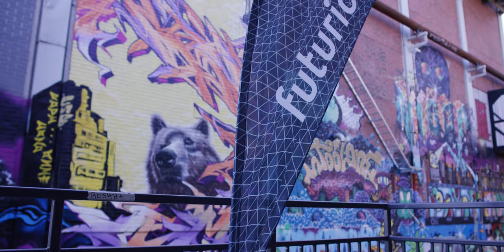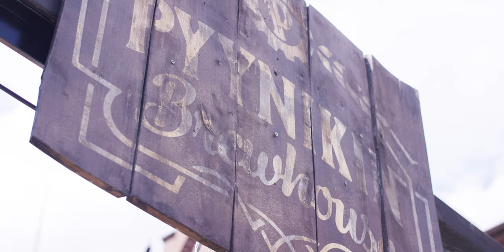FutuCamp 2019 - The Rise of Planet Futulon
In June 2019, nearly 500 Futuriceans journeyed to Futulon, an imaginary planet that - conveniently enough- happened to temporarily materialize right next to Tampere, Finland.